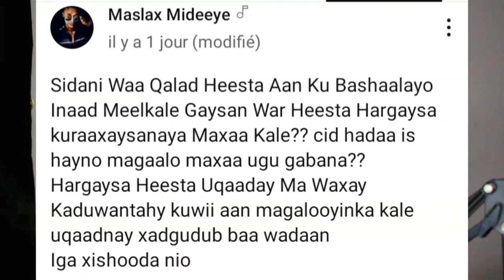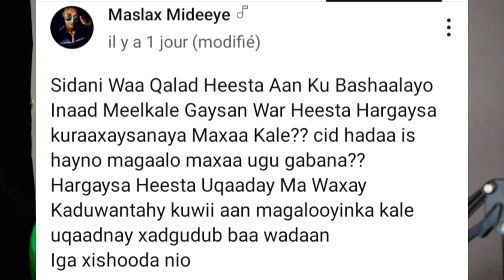MASLAX MIDEEYE OO KARBAASHAY SHARMA BOY// HARGEISA HADAL UMA BAHNA😱RÉACTION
00:10
00:20
00:.30
00:50
1:00